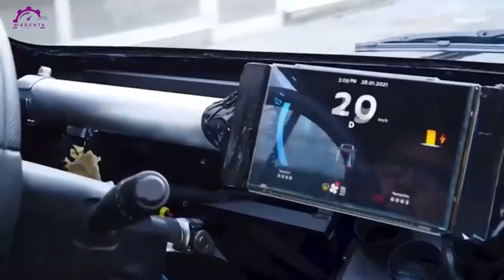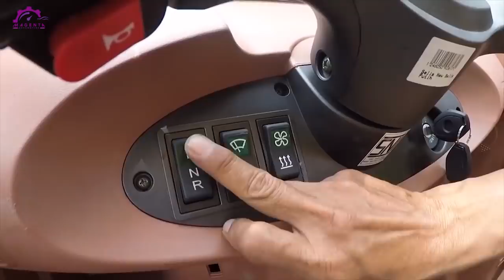DAFTAR MOTOR ANTI HUJAN TERLARIS 2021 HANYA 15 JUTAAN SAJA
Source :